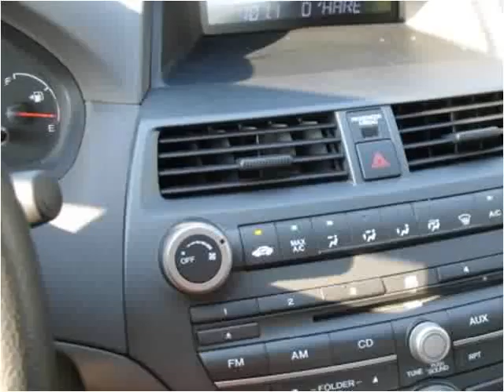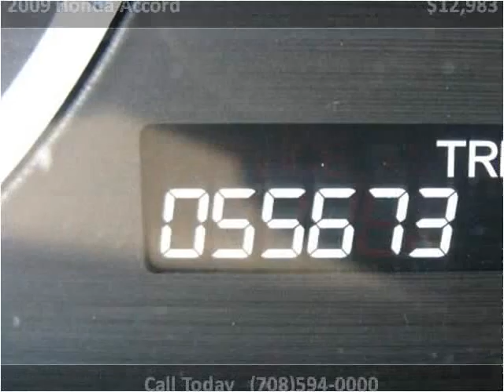2009 Honda Accord Used Cars Bridgeview IL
This 2009 Honda Accord is available from Midway Autohaus.